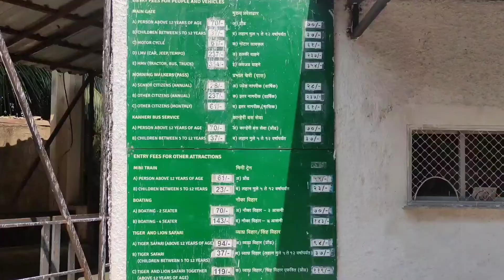national park Borivali | sanjay Gandhi national park mumbai || kanheri caves mumbai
संजय गाँधी राष्ट्रीय उद्यान को बोरीवली नेशनल पार्क और संजय गांधी नेशनल पार्क के नाम से जाना जाता था जो मुम्‍बई में बोरीवली उप नगर के आस पास स्थित है। संजय गाँधी राष्ट्रीय उद्यान 1974 में अधिसूचित किया गया। संजय गाँधी राष्ट्रीय उद्यान सामान्‍य दर्शनीय स्‍थलों के कारण बड़े शहर का एक आकर्षण बन गया।

Sanjay Gandhi National Park, formerly known as Borivali National Park and Sanjay Gandhi National Park, is located around the suburb of Borivali in Mumbai.  Sanjay Gandhi National Park was notified in 1974.  Sanjay Gandhi National Park has become an attraction of the big city due to the general sightseeing.